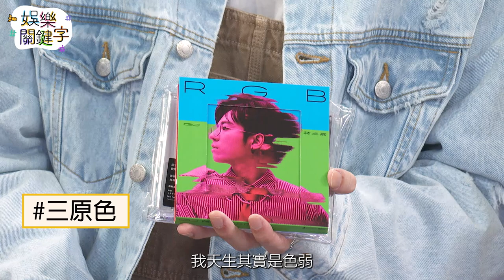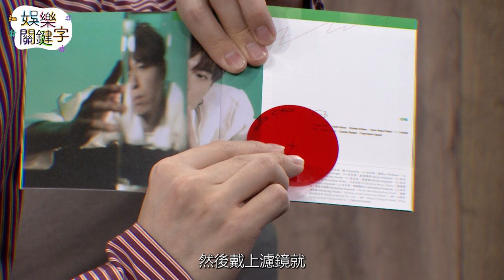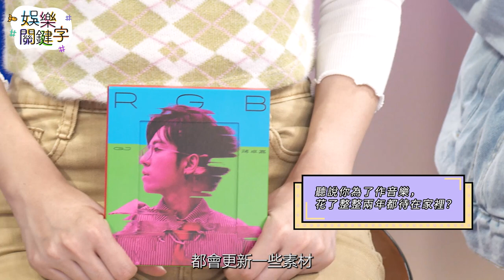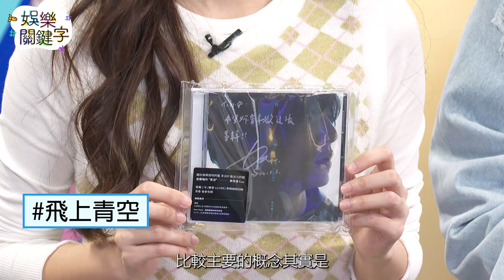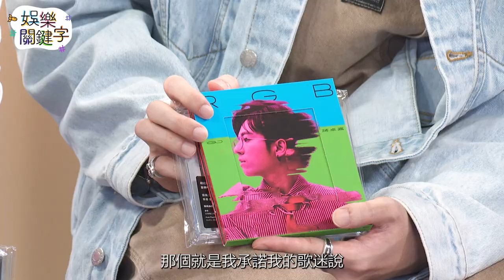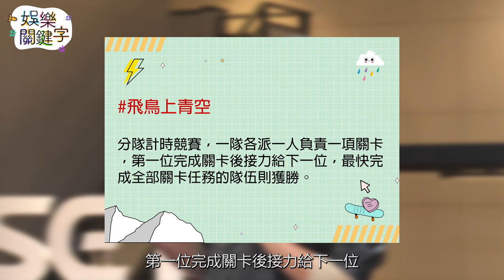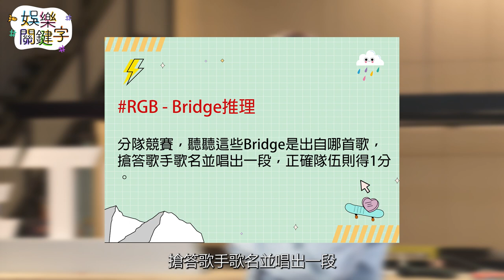【娛樂關鍵字EP.23】風田、斯辰來亂的！在電台亂賣蔣卓嘉還有黃奕儒的CD，現場掀混戰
電台賣貨已經行之有年，風田跟斯辰挑戰賣CD，結果價格亂開甚至要倒貼，現場一片混亂！

想獲得黃奕儒的CD嗎？
粉絲福利底家
活動辦法：
2.在「娛樂關鍵字」EP.23完整節目影片底下留言回答「最喜歡黃奕儒的哪一首歌」就能得到喔

抽獎獎項：黃奕儒的「飛上青天」簽名CD抽1位
留言截止時間：1/25（二）中午12點整
中獎公布時間：1/25（二）此篇影片底下留言公布

請隨時關注中獎公告，中獎者需至娛樂關鍵字IG私訊資料。

每週二四晚上9:00鎖定娛樂關鍵字，最多的大明星都在這裡
@Vidol影音 @三立新聞網 @AMM 亞洲心動娛樂（台灣）共同製作同步播出

@【日文教室】風田還是瘋田 @安婕希 小安 @斯辰 @宋羽葤（Bastet）@蔣卓嘉 @黃奕儒